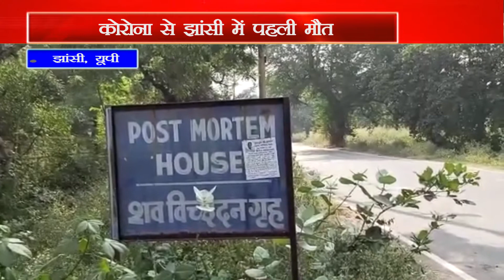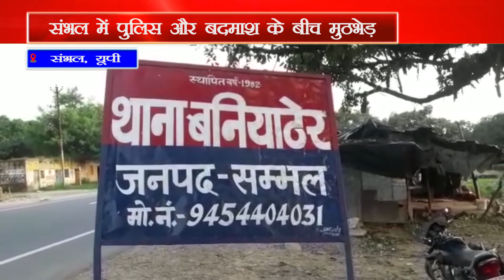5 may gen 1